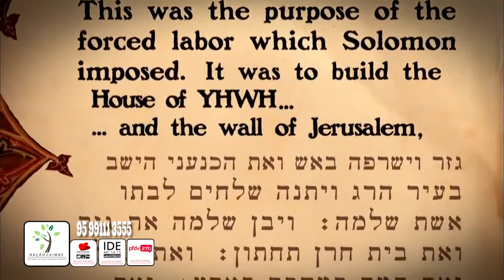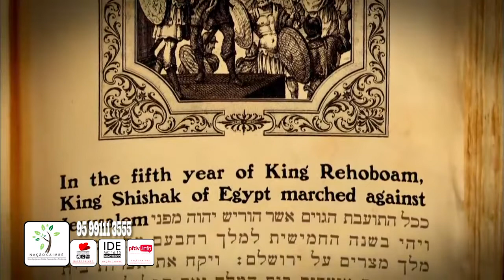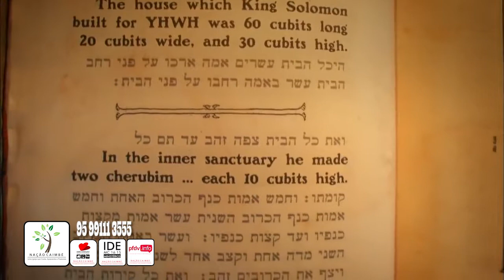PFDV.INFO 012 MINISTÉRIO LÚDICO 2019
PFDV.INFO
ABENÇOADOS SEJAM EM 2019 "YESHUA É O BOM PASTOR, AS BÊNÇÃOS VIRÃO E TE ALCANÇARÃO";
NOSSA MISSÃO: Evangelizar, Alfabetizar e Solidariedade.
NOSSA VISÃO: Resgate, Reforma e Celebração.
NOSSO OBJETIVO: Cuidar (Conhecer), Apascentar (Trabalhar os Sentimentos) e Pastorear (Integração).
Divulgar as AÇÕES da Nação Caimbé: Uma Igreja que Cuida, Apascenta e Pastoreia, através do Resgate, da Reforma e da Celebração, com as ferramentas da Evangelização, Alfabetização e da Solidariedade. Com o lema "IDE POR TODO MUNDO, E PREGUE O EVANGELHO A TODA CRIATURA" Marcos 16. 15.
Agradecimentos a Todos que estão Conosco NESTES 25 ANOS no AR.
Lembrando que todos os Sábados e domingos das 7hs as 8hs da manhã voce assiste o nosso Programa PFDV.INFO na REDE CIDADE - CANAL 28.1.